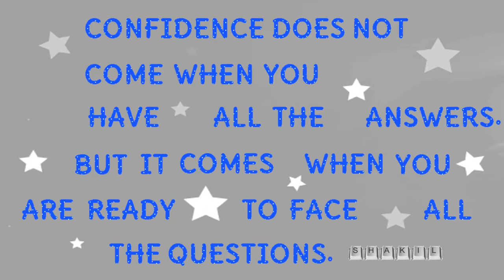Confidence ✌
Confidence is a state of mind. Positive thinking, practice, training, knowledge and talking to other people are all useful ways to help improve your confidence levels.

( Humanity, Reality, Beauties, Happiness, Love, Enjoyment, Knowledge, Remix Videos and other Good Things etc ) are in " My World " Channel.

Shakil